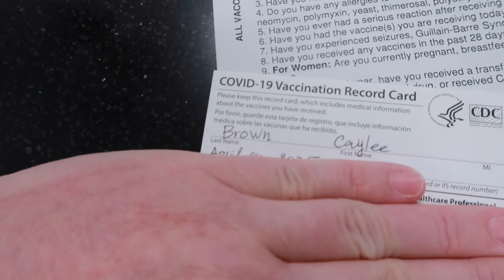TEENAGER GETS COVID VACCINE 2ND DOSE | TEENAGER REACTION FROM VACCINE 2ND DOSE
FETCH APP -2000 BONUS points w/ REFFERAL CODE:
5KKJA